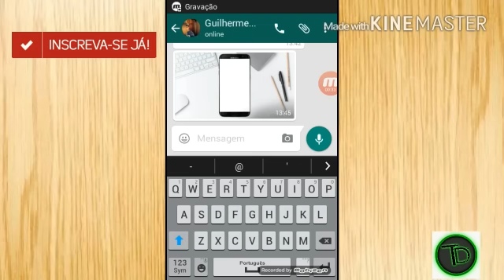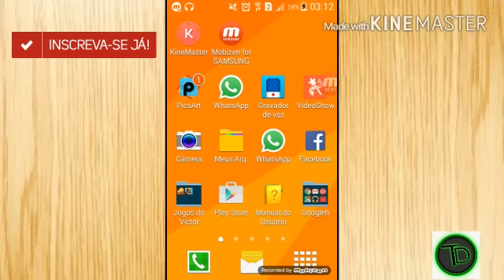Nova Atualização Do Whatsapp - Agora Com Letras Em Itálico E Negrito!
Essa nova atualização do whasapp permite que você mande mensagens em Itálico e Negrito, basta você estar na versão mais atual do whatsapp, se o seu whatsapp não estiver atualizado vou deixar o link aqui em baixo pra vocês baixar!

Para mais informação, Whats: 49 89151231